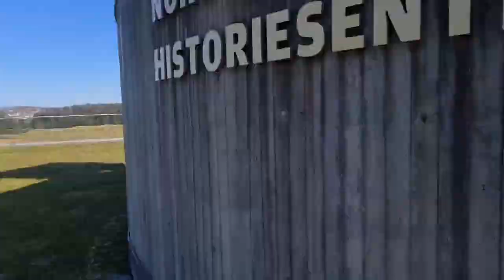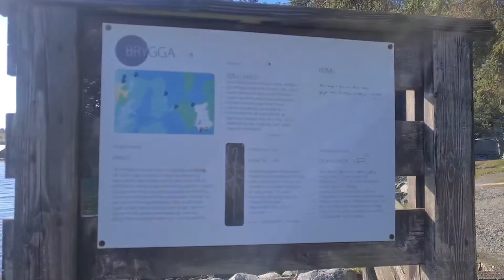Vlog#6 Exploring avaldness church ⛪ & viking farm/vikings island(Norway)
Avaldness  is the first capital City in Norway.
The norwegian belief: On the north side of the church stands the Virgin Mary’s Sewing Needle which looks as if it is leaning against the church wall. Measuring 7.2 metres it is one of Norway’s tallest standing stones, but it has been even higher.
Old legends tell us that doomsday will come when the stone touches the church wall, so in times gone by priests at Avaldsnes, under cover of darkness, have climbed up the stone and chipped pieces from the top, thus saving the world from destruction.
The name of the stone comes from a runic inscription “Mikjall Maria næstr” which means Michael the next after Mary. This we can interpret as showing that the pagan cultures have been “Christianised” and given a place in St Michael’s culture.
The doomsday legend can be traced back to this time as Michael was known as the angel who would sound a horn to signal the end of the world.
Originally Virgin Mary’s Sewing Needle was one of five huge standing stones that were erected at Avaldsnes, probably in the 3rd Century AD. These stones constituted a sacred place of heathen cult. Today, Virgin Mary’s Sewing Needle is the only one that stands on its original place.
The first church at Avaldsnes was probably built by King Olav Tryggvason sometimes between 995 – 1000. According to tradition he built his small wooden church in the midst of the sacred place of heathen cult.

Today the gap between the Doomsday stone and the Church wall is 9.2 cm!! (Photo Cathrine Glette)

The second church is supposed to have been built by St. Olav. Thus; Håkon Håkonson’s larger stone church which you can see at Avaldsnes today is the third church situated on the same place.
Håkon Håkonsson had great respect for the Doomsday Stone; when he built his royal church, he let the north wall of the church be angled slightly to prevent contact with the stone.
Today the gap between the church wall and doomsday is only 9.2 cm. !!
Virgin Mary’s  Sewing Needle is also connected with the legend circuit around St. Olav.

Musician: Firefl!es
Editor:Inshot
Please follow our Facebook page Nybøe family vlog